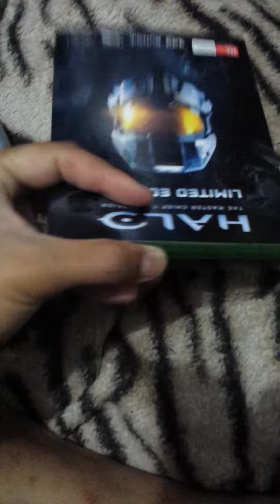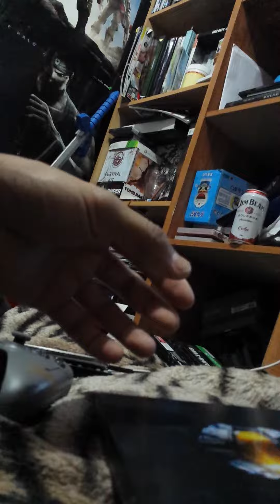Unboxing Halo MCC Limited with one hand FAIL!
Today when i picked up my copy of the MCC and opened it was tight... like a tiger lol